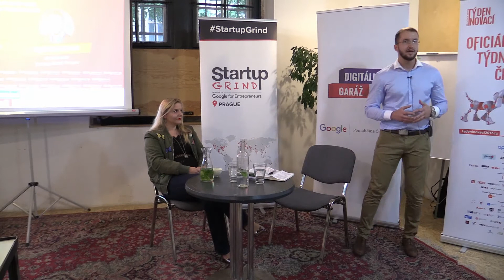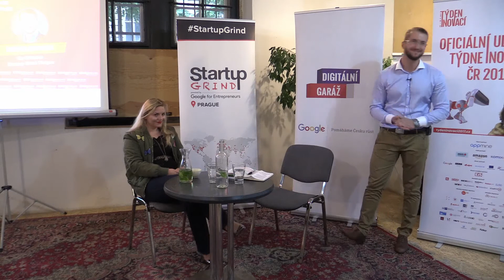Startup Grind Prague hosts Simona Kijonkova, founder of Zasilkova.cz